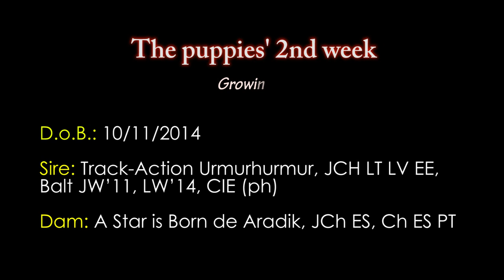Aradik's Drevers - Litter B's 2nd week - Growing up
On their second week of life, the pups are doing what they do best at this age - eating and sleeping! ;)

Na sua segunda semana de vida, os cachorros fazem o que fazem melhor - comer e dormir! ;)

(Music: "A lonely decision", Murray Gold, Doctor Who Series 5 OST)